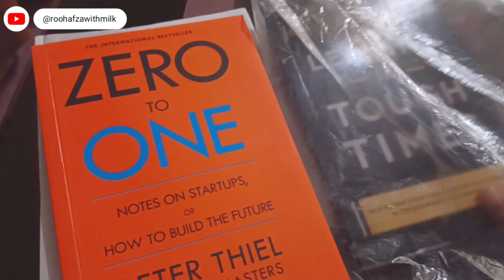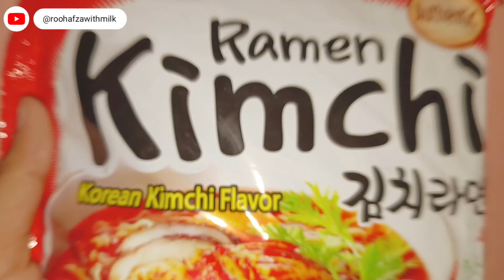winter routine|| Pakistani vlogs|| daily vlogs|| ishq murshid drama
Last day at university
University vlog
Vlogging my day
Daily routine
Day out with cousin
Best cousin
Unboxing vlog
Daraz parcels
Unboxing video
Tuc bites
Review
Restock
Restocking
day out with friends
day out with friends vlog
day out with friends mini vlog
a day out with my friends
a day out with my friends daily vlog friends.
gathering
day out with friends delicious food aesthetic
day in my life hanging out with friends
how to plan a day out with friends
get ready with me for friends day out
day out with university friends
phupo ka ghar
Phupo k ghar dawat
grocery shopping
my routine vlog
my daily routine vlog
my daily routine vlog pakistani
university vlog
university vlog aesthetic
university vlog art
lunch with friends
Unboxing parcels
Daraz finds
Unboxing
Restocking
Vlog
Selfcare
Vlogging my day